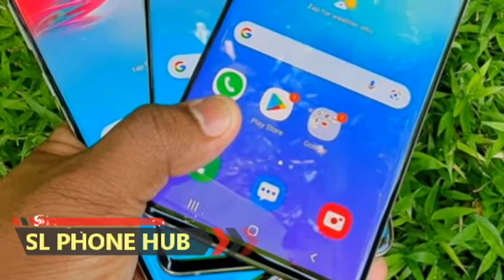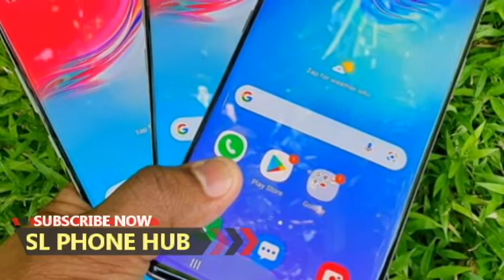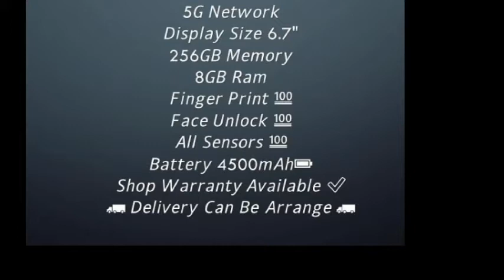phone sale srilanka | used phone sale sri lanka | ikman phone sale